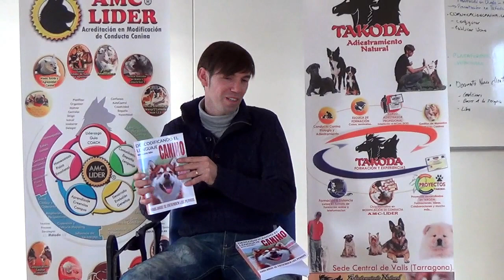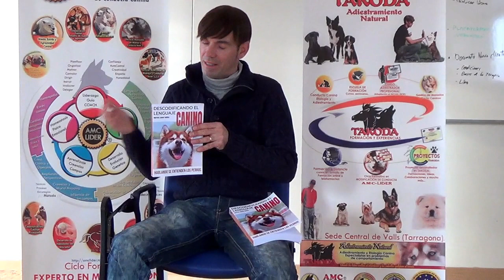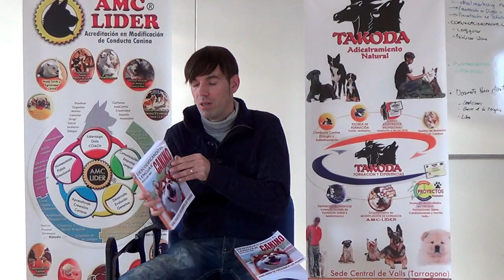Libro Manual de Comunicación canina para Adiestradores y Educadores caninos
Adiestrador y Educador Canino este es el libro que necesitas, este es el manual de comunicación canina que estabas esperando.
🔝📙🐾📢 Descodificando el Lenguaje Canino. Hablando se entiende los perros.